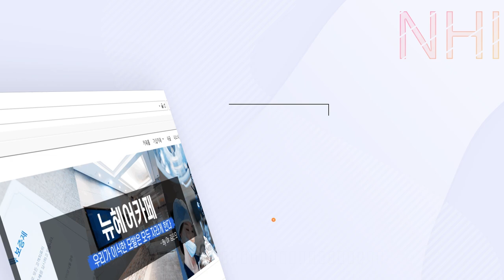피나스테리드VS두타스테리드 탈모 차단율이 더 높은 약?ㅣ뉴헤어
피나스테리드VS두타스테리드!
어떤 약이 탈모 차단율이 더 높을까요?